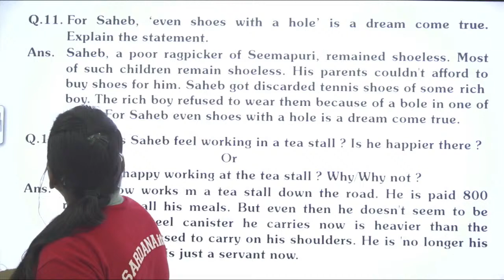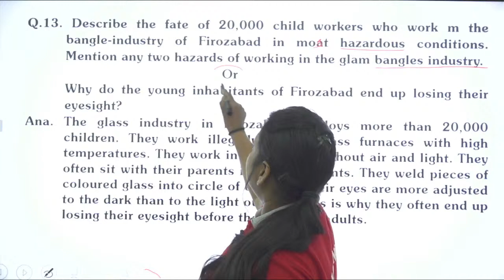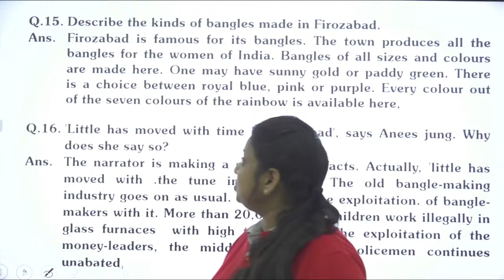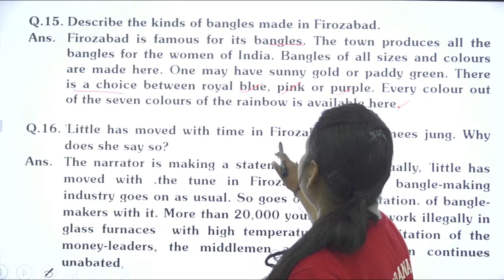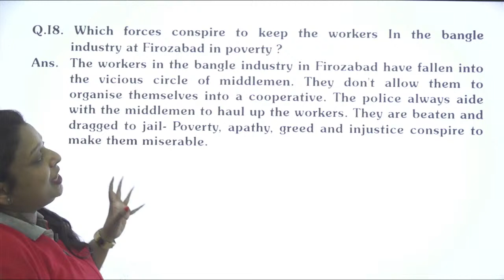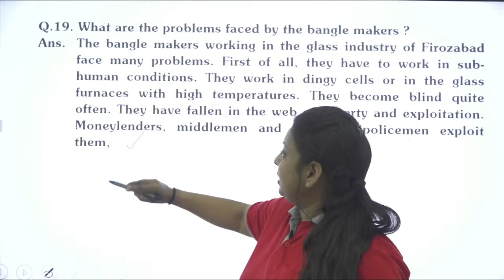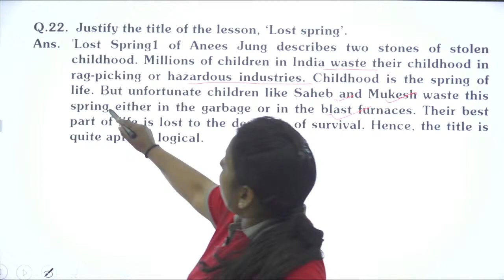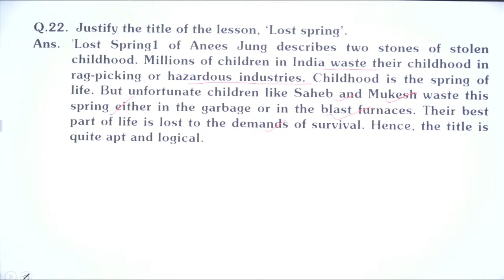Lost Spring Part-II Anij Jung | Lecture #3 | English | 12th